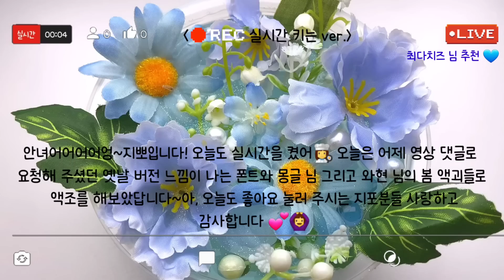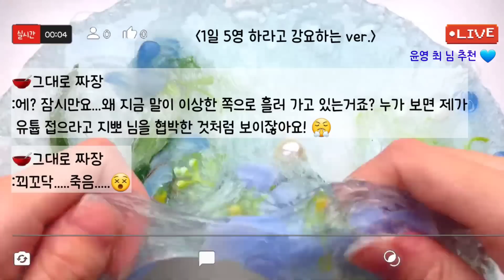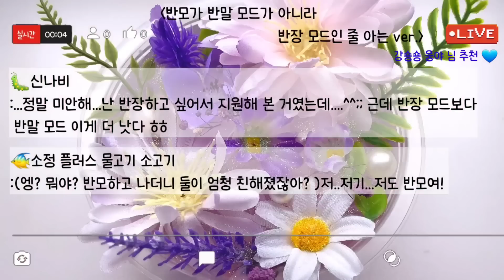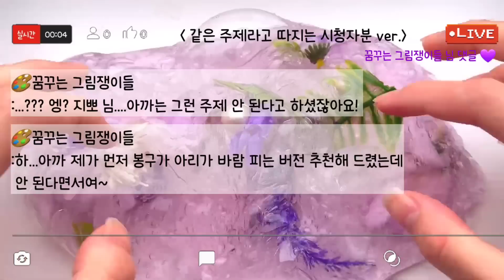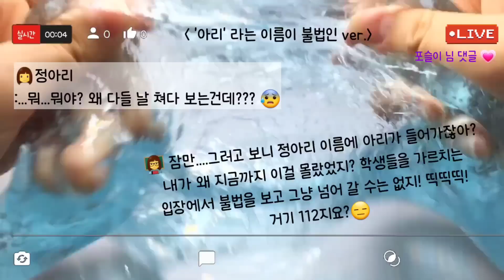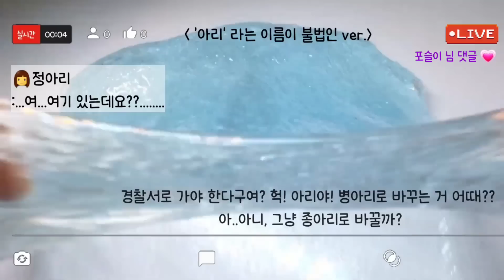🔮모든버전 실시간/741탄/모버실/상황극/슬라임/버실/slime/액괴/1일1영상/지뽀GIPPO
영상 : 와현 님 무영공, 몽글 님 무영공 ~감사합니다😍🥰

🖋폰트 : 야채튀김